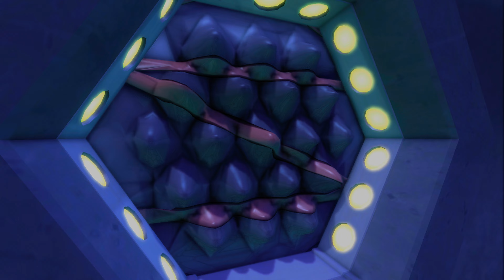Walkthrough Toy Story 3 level BUZZ VIDEO GAME (TO INFINITY AND BEYOND) 100% Xbox Series X 4K #2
In this mission we will use Buzz Lightyear from the video game equipped with Jet Pack and his iconic laser beam (video game that appeared for the first time in Toy Story 2 the film,  played by Rex) who will have to reach the fortress of the evil emperor Zurg and defeat him.
(This quest does not connect with the main storyline)